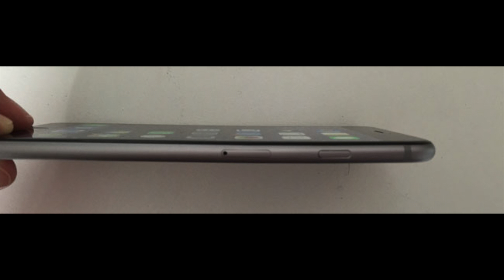iPhone 6 Facil de Doblar? Iphone 6 Bending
Han aparecido algunas quejas sobre un extraño problema con los nuevos iPhone 6, que indican que se están doblando con facilidad.